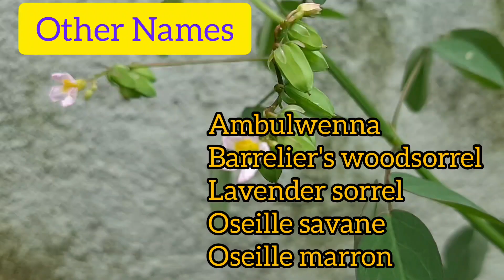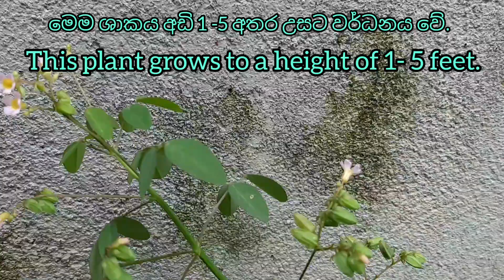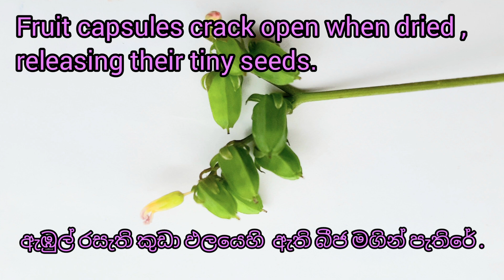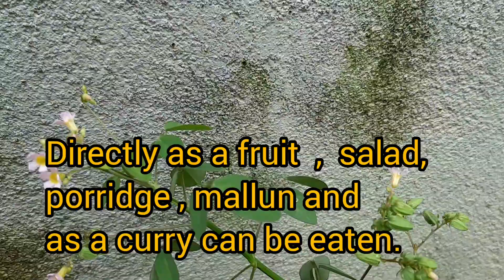ඇඹුල්වැන්න | Lavender Sorrel | Oxalis barrelieri | ගස් ඇඹුල් ඇබිලිය | ඔසුපැල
Scientific name: Oxalis barrelieri
Family: Oxalidaceae